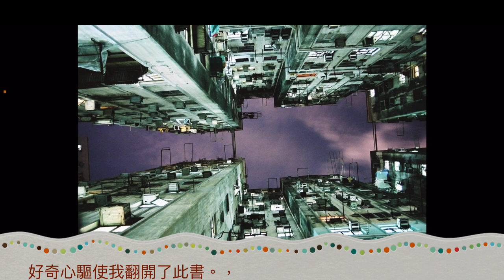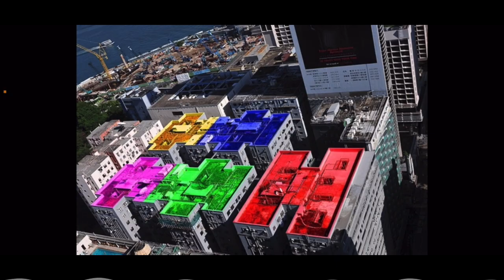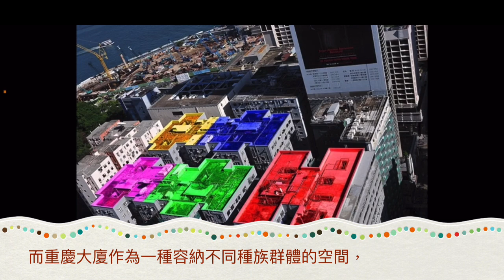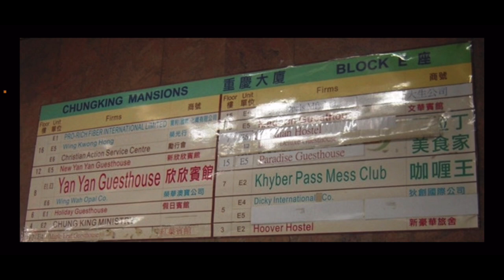2024-07-24 世界中心的貧民窟：香港重慶大廈 主流社會的「黑暗之地」，少數族裔眼中的希望之光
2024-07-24 世界中心的貧民窟：香港重慶大廈 主流社會的「黑暗之地」，少數族裔眼中的希望之光

星期日 雜說
星期一 雜說
星期二 雜說
星期三 閱讀
星期四 健康
星期五 雜說
星期六 電影